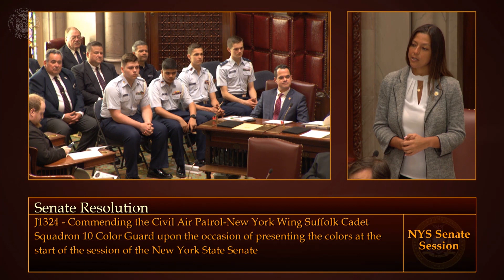Senator Monica Martinez honors the NY Wing Civil Air Patrol Color Guard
Senator Monica Martinez takes some time to speak with the NY Wing Civil Air Patrol Color Guard NER NY 328 Suffolk County Cadet Squadron 10 after honoring them on the New York Senate Chamber floor.